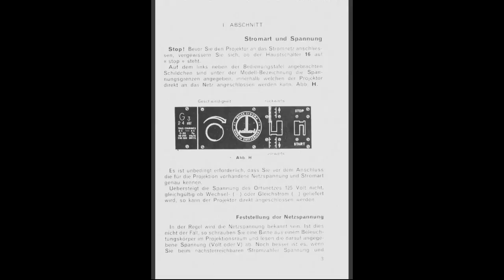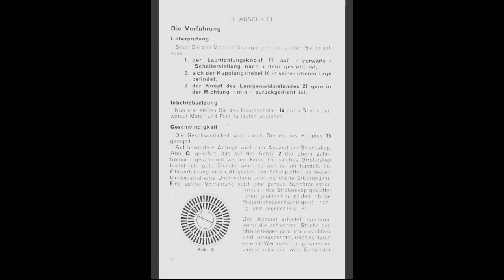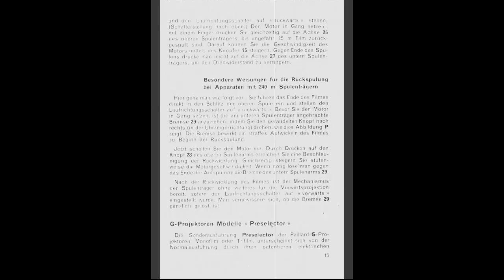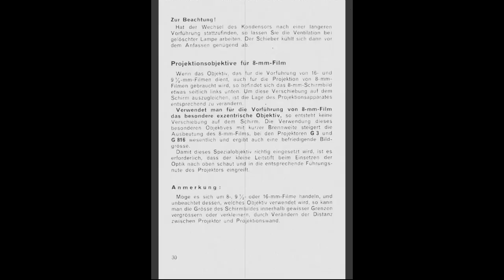Dinah Washington-I Could Write a Book (Paillard Bolex Typ G)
Paillard Bolex Typ G - Stummfilm-Projektoren.
Gebrauchsanweisung für Paillard Stummfilm-Projektoren Type G. Modelle Monofilm; G16, G9, G8 - Bifilm; G916, G816 - Trifilm; G3. Diese Gebrauchsanweisung ist für alle Ausführungen der Paillard G Projektoren Monofilm, Bifilm und Trifilm Modelle gültig.

Anleitung in deutsch als PDF Datei für den Sammler kostenlos per e.mail